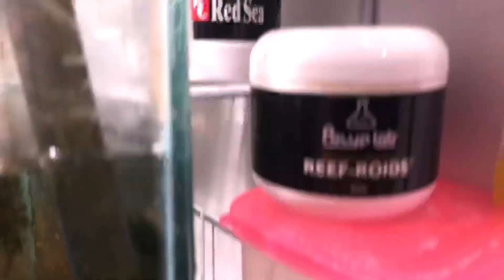Filtration System Runs of 1 Pump ( Update Sump Filter saltwater )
Satu pompa menjalan ke MT, Chiller dan reactor